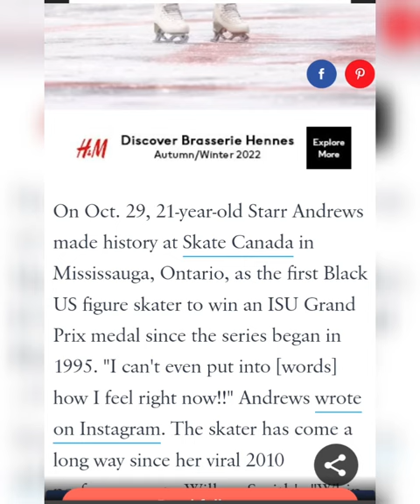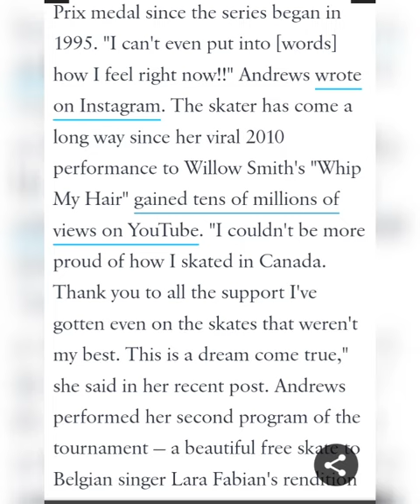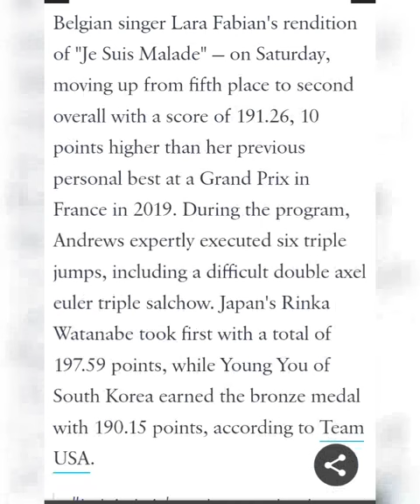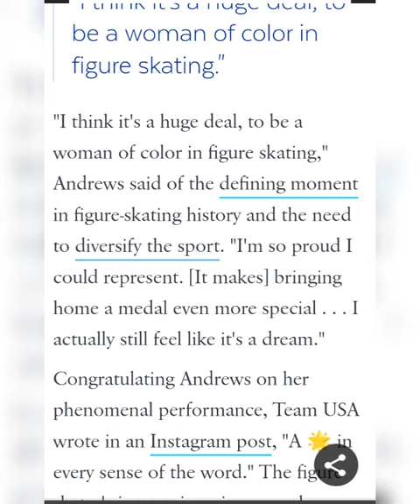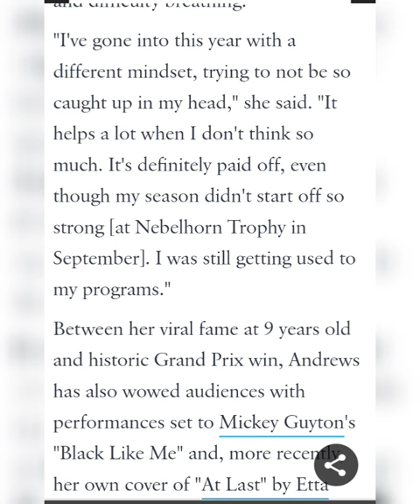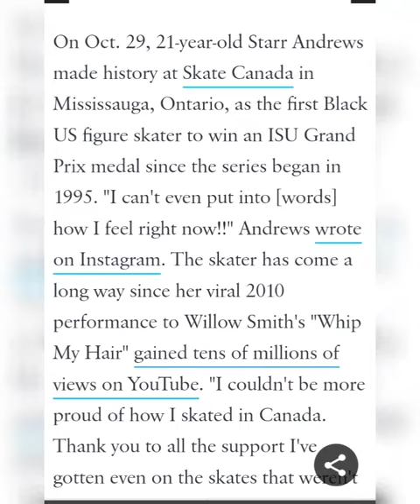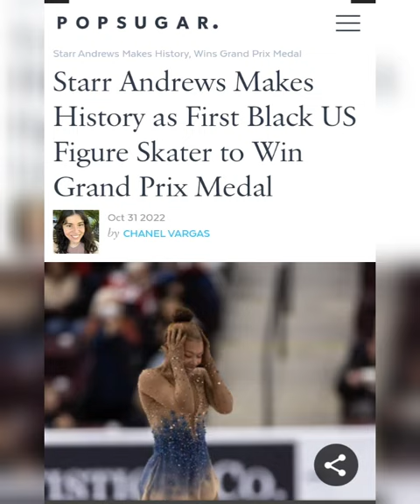Starr Andrews Makes History as First Black US Figure Skater to Win Grand Prix Medal.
Article By: CHANEL VARGAS